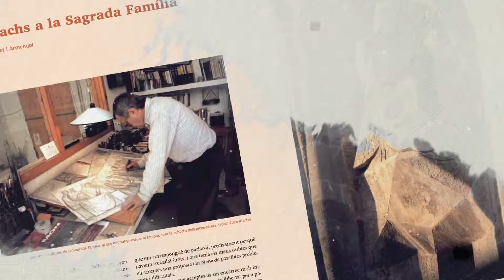Revista Gavarres - El vi de la terra